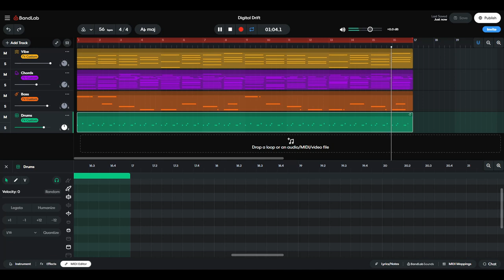Digital Drift - The Bibites OST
I wanted to make music for the game The Bibites, and here is what I made for it! This song would be for the simulation phase of the game, and could be altered in the future to match different tonalities of worlds! Also it is what you heard at the end of the last Bibites video which is pretty neat!